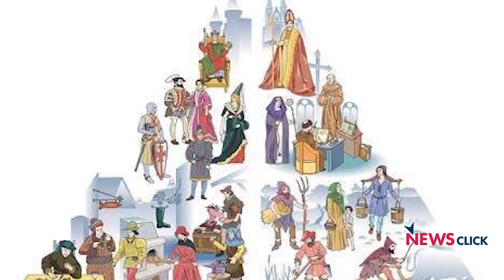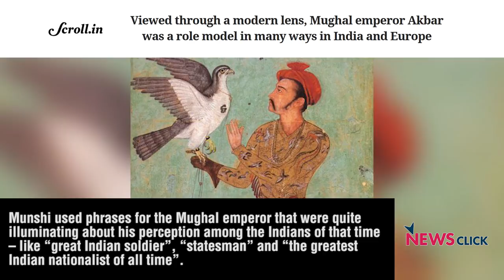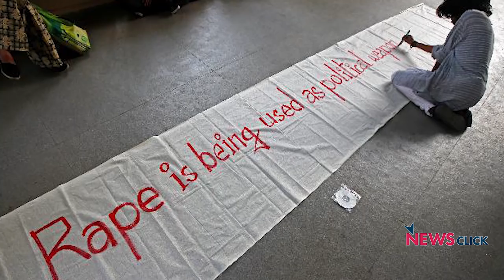Emperor Akbar: Great or Depraved? - Making Sense in Today's India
In contemporary politics, Babur and Aurangzeb are most vilified.In contrast, Akbar has been given the epithet of Great and his memory enjoys considerable public goodwill. Although defence minister Rajnath Singh in 2015, asked provocatively why Akbar was great and not Rana Pratap? Does this change the narrative about Akbar? To talk about this and more Nilanjan Mukhopadhyay is in discussion with Manimugdha S Sharma.
Manimugdha's much acclaimed book - Allahu Akbar: Understanding the Great Mughal in Today’s India, was recently published.